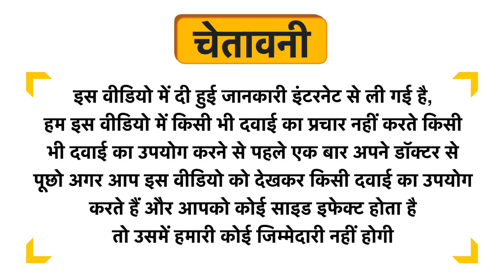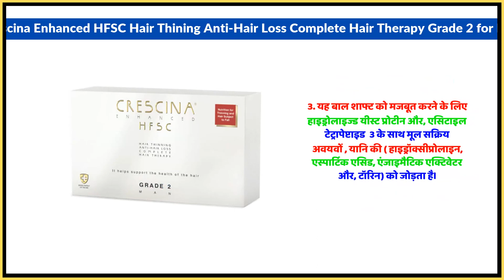Crescina Enhanced HFSC Hair Thining Anti-Hair Loss Complete Hair Therapy Grade 2 for Man Uses in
Crescina Enhanced HFSC Hair Thining Anti-Hair Loss Complete Hair Therapy Grade 2 for Man Uses in Hindi | Benefits | Side Effects | Dose